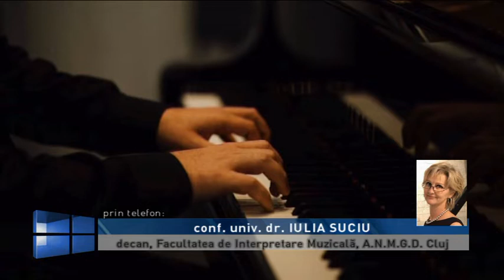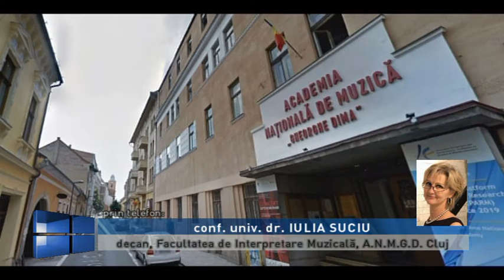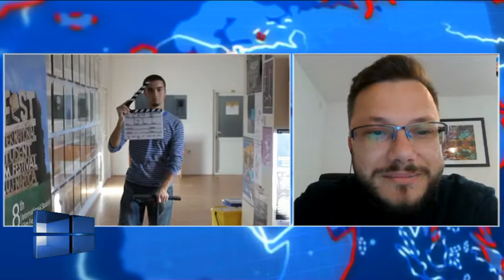Actual regional din 26 mai 2020 prima parte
Producător: Ela Mihai
Prezentator: PAUL OLAR
Invitati: Florin Estefan, directorul Operei Naţionale Române Cluj-Napoca
conf. univ. dr.  Iulia Suciu ,decan, Facultatea de interpretare muzicală Academia de Muzică „Gheorghe Dima” Cluj-Napoca
lector univ dr Daniel Iftene, director Departament Cinematografie si Media,Facultatea de Teatru si Film,UBB Cluj -Napoca

Tema: Adaptarea institutiilor culturale si invatamantului universitar vocational la starea actuala generata de Covid 19